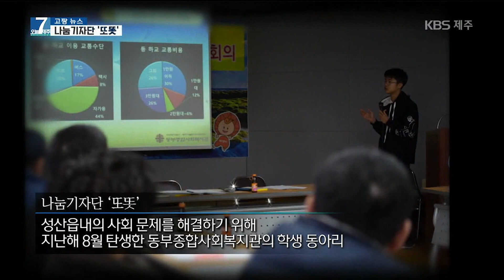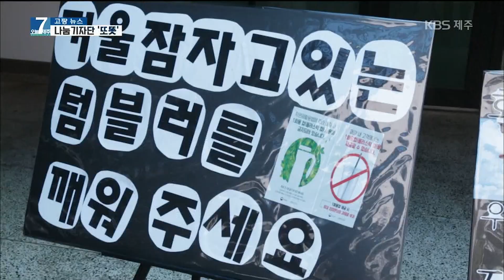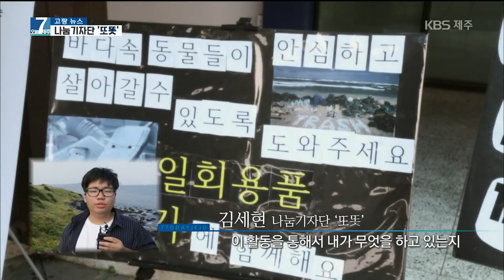[7시오늘제주/190827 고팡뉴스] 나눔 기자단 '또똣'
제주말 중에 '따뜻'함을 의미하는 '또똣'이란 표현이 있는데요.
서귀포시 성산읍에는 이 '또똣'이란 말처럼 고향을 더 따스하고 살기 좋은 곳으로 만들기 위해 탄생한 학생 기자단이 있습니다.
'나눔기자단 – 또똣'인데요, 요즘 '일회용품 줄이기'를 주제로 취재와 캠페인을 한창 진행하고 있다고 합니다. 영상에서 만나 보시죠.